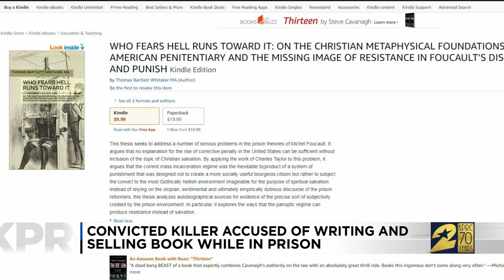Convicted killed accused of writing and selling book while in prison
Sophis Beausoleil reporting.